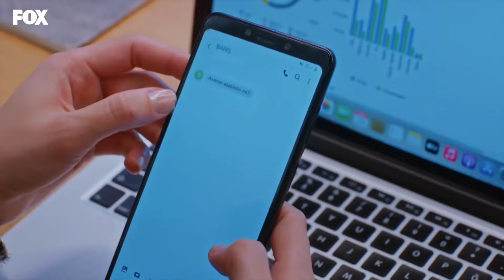Ozan E Esra Estão Na Peça De Teatro - Amor Lógica da Vingança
Ozan E Esra Estão Na Peça De Teatro - AMOR APAIXONADO DE ESRA E OZAN #40
(Dublagem em Português)